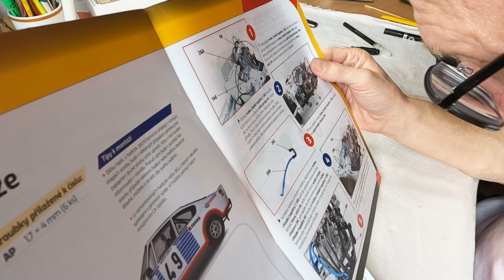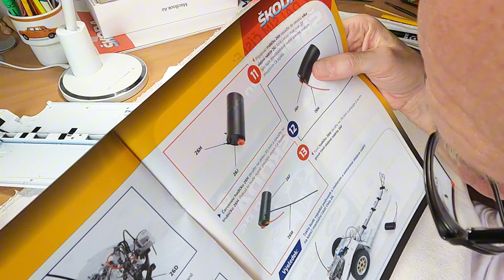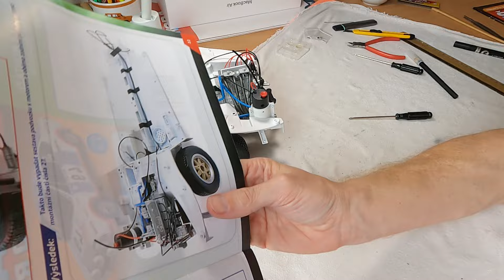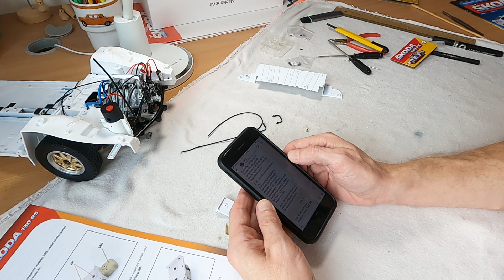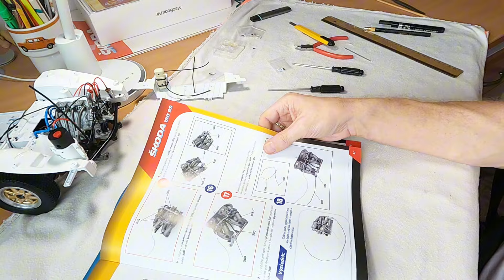Škoda 130 RS 1977, díl 26 - 29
26 - Montáž olejové nádrže
27 - Montáž levého zadního podběhu
28 - Montáž expanzní nádoby chladicí kapaliny
29 - Montáž ventilátoru topení